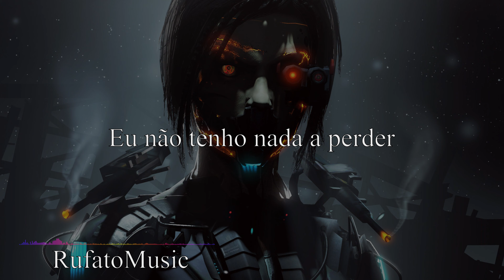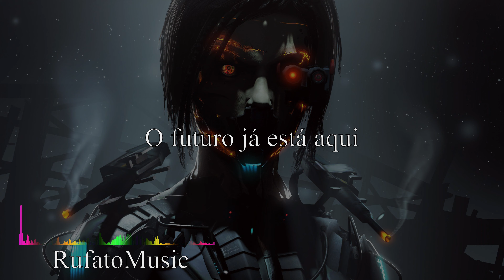Rameses B - Hardwired ( Tradução // Legendado )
Lyrics

[Spoken Verse]
Can you hear me?
We could be legend
I have nothing to lose
Nothing can stop me, I'm all the way up
Wake up I know it's real
Escape reality
Hardwired

[Drop]

[Break]
Entropy
Switch

[Drop]

[Spoken Bridge]
We used to look up at the sky and wonder at our place in the stars
This is the world you've made yourself
Now you have to live in it
The end is in our sights
The future is already here
No matter how hard we tried, we are doomed
Say your goodbyes

[Spoken Pre-Drop]
Brace yoursеlf
I can see the end in sight
Three
Two
One
Hardwirеd

[Drop]

[Outro]
Disconnect

[Verso falado]
Você pode me ouvir?
Nós poderíamos ser lenda
Eu não tenho nada a perder
Nada pode me parar, estou no caminho certo
Acorde eu sei que é real
Fugir da realidade
Com fio

[Derrubar]

[Parar]
Entropia
Trocar

[Derrubar]

[Ponte Falada]
Costumávamos olhar para o céu e imaginar nosso lugar nas estrelas
Este é o mundo que você mesmo fez
Agora você tem que viver nele
O fim está em nossa mira
O futuro já está aqui
Não importa o quanto tentamos, estamos condenados
Diga suas despedidas

[Pre-Drop Falado]
Prepare-se
Eu posso ver o fim à vista
Três
Dois
Um
Com fio

[Derrubar]

[Outro]
desconectar